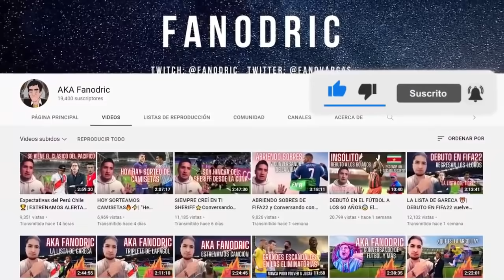LA CONVOCATORIA de GARECA 🐯| Lapadula, Farfán y Valera al ataque | Vuelve Carrillo🐍 ¿Adiós Ormeño?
Perú enfrentará en Noviembre a Bolvia y Venezuela en lo que será su última oportunidad de seguir con vida en el camino al mundial de Qatar 2022. Ricardo Gareca ya dió sus lista de convocados para ambos partidos y algunos jugadores se quedan fuera por lesión como es el caso de Paolo Guerrero y el Tigre espera recuperar a Carrilo, Advincula, Tapia y Peña. Jugadores que salieron lesionados la fecha triple pasada. Además, Gareca finalmente borra a Ruidiaz pero solo convoca a 3 delanteros dejando fuera al delantero peruano mexicano Santiago Ormeño quien parece no ser del gusto del Tigre ¿Arma bien la lista Gareca? ¿Qué jugadores faltaron? ¿Debió borrar a Farfan? Todo esto y más en La opinión que no pediste al fiel estilo de Fanodric Podcast.